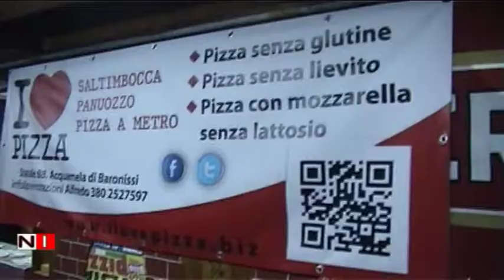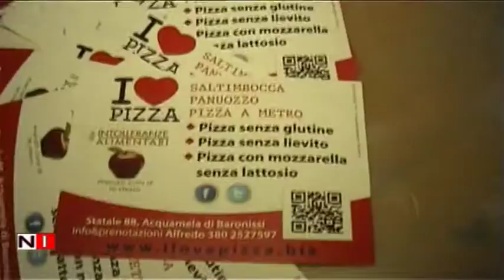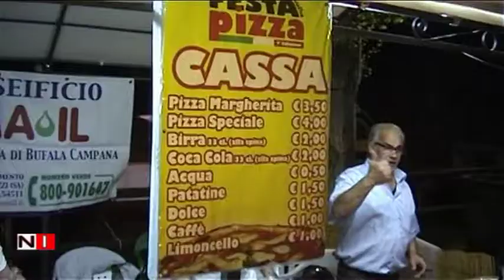2° Edizione Festa della Pizza al Pentagono di Penta